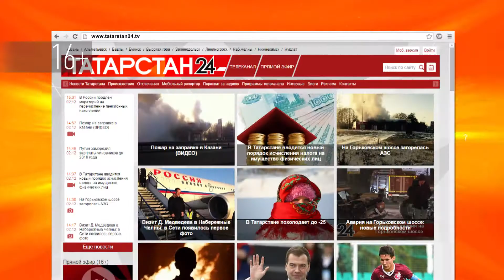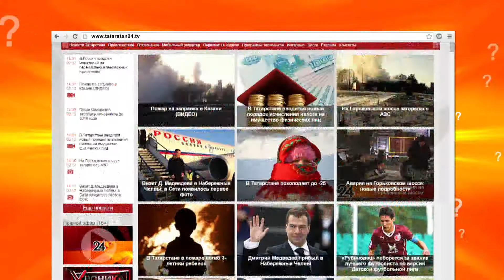Вопрос эксперту (Госпошлина за регистрацию) - росреестр - Эндже Мухаметгалиева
Оформляем квартиру, полученную по социальной ипотеке, на семью из четырех человек. Слышали, что надо будет заплатить госпошлину за регистрацию каждым членом семьи в полном размере, то есть 8 тысяч рублей. Так ли это?